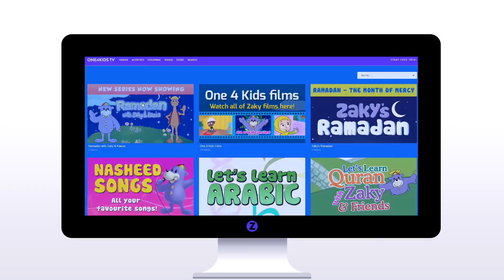Where's Kazwa? In Madinah - Zaky's Learning Club PREVIEW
Where's Kazwa?

Can you guess where Kazwa is today?  Join Zaky, Kazwa and friends in episode two of ‘Zaky’s Learning Club’.

Zaky's Learning Club is a brand new children's television series produced by One 4 Kids TV.  It teaches children about many aspects of their Islamic faith.  It features Zaky, Kazwa, Toofa and friends with lots of songs and colourful animations.
Zaky's Learning Club will be an ongoing series that we hope to keep improving inshallah.  Alhumdulilah Zaky's Learning Club is finally here and can now be seen

Episode two of Zaky's Learning Club is now released Alhumdulilah and features:

Letter of the Day with Toofa - Saad
Where’s Kazwa? - Madinah
99 Names of ALLAH - 4-6
Counting with Kazwa - Number 5
Storytime with Zaky - Story of the Fisherman
Learn about Camels
Count Blessing of Allah - Rain
The Arabic Colours
Five Pillars of Islam - Duha Prayer
Islamic Months - Shabaan
Let's Recite Quran - Suratul Maun
We Remember Allah - Thanking Someone
That's What Muhammad Said - Helping Orphans
Zaky's Mail

New songs, segments and characters will be introduced regularly inshallah.

to support us!

Produced and directed by Subhi Alshaik
Edited by Abdul Rahman Alshaik & Subhi Alshaik
Written by Mustapha Hendriks, Muhammad Al-Bizry and Subhi Alshaik